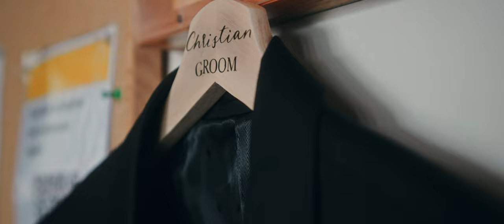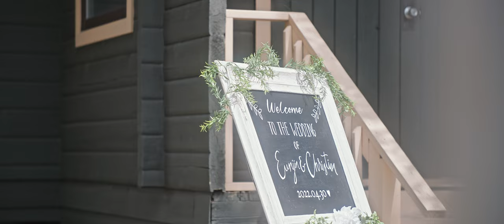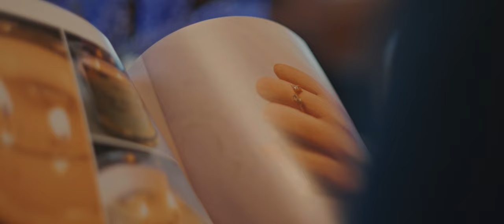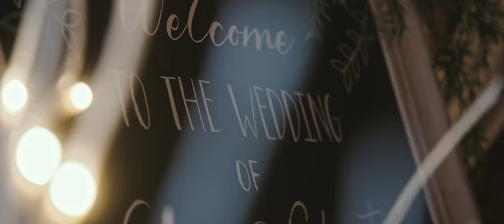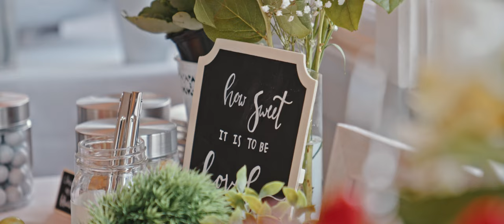[Wedding film] Christian & Eunjin Wedding film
Wishing you a long and happy marriage.